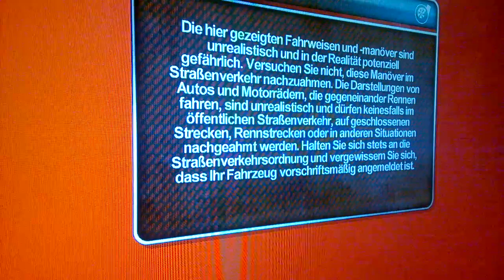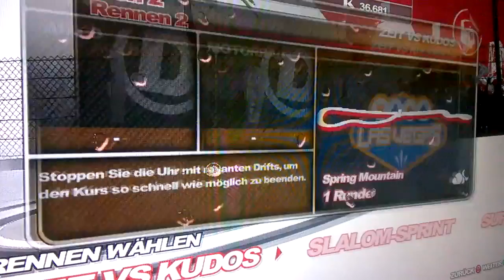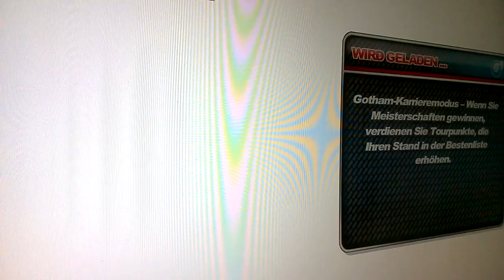Gotham racing 4